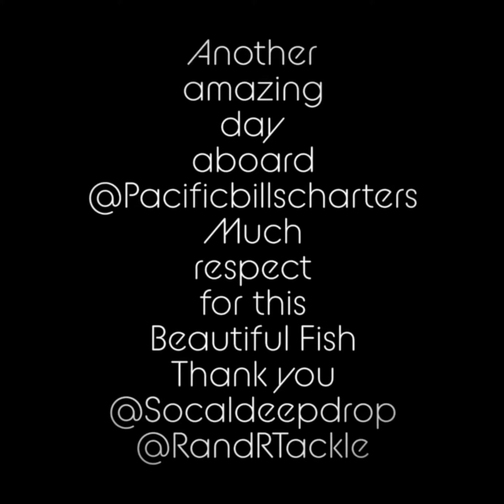Another successful Swordfish trip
Southern California Deep drop swordfish charters